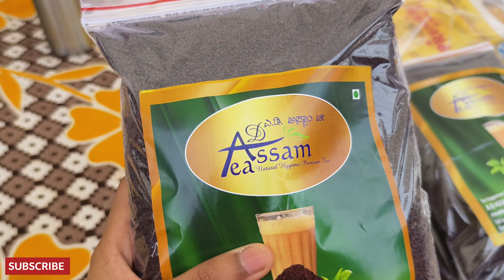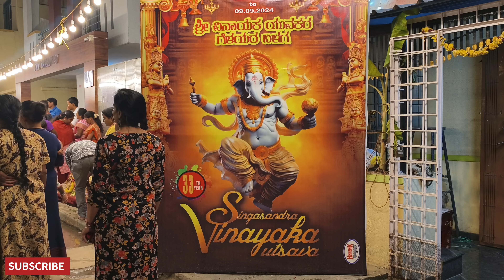ಗೌರಿ ಗಣೇಶ ಹಬ್ಬ ಆಚರಣೆ ✨😇 || ನಮ್ ಅತ್ತಿಗೆ "Teej" ಹಬ್ಬ celebrate ಮಾಡಿದರು 🎉😍